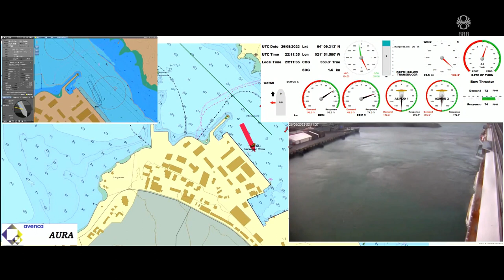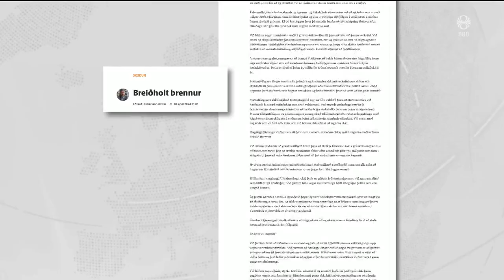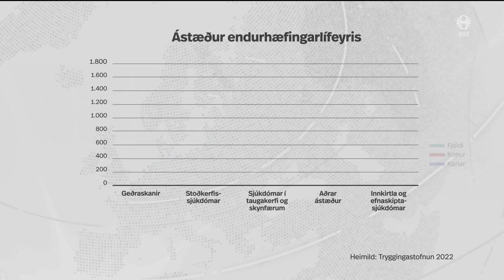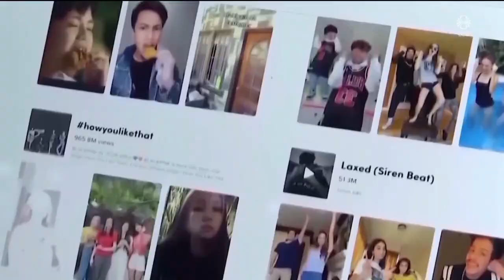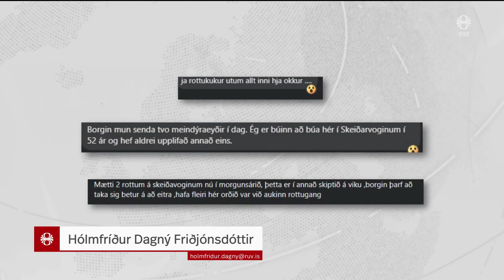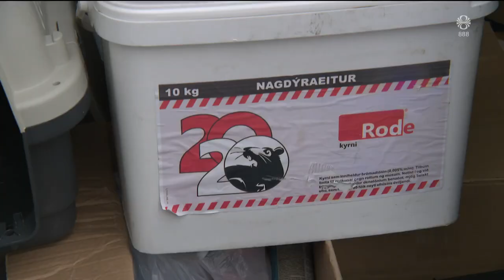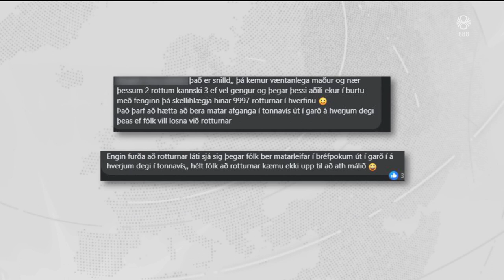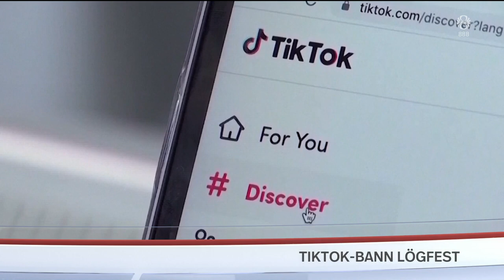Fréttir - 24. apr 2024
Fréttir RÚV frá 24. apríl 2024 - Efnisyfirlit:
00:00:00 Segir menntakerfið ekki þjóna börnunum í landinu
00:01:27 Hársbreidd frá stórslysi
00:09:14 Sjá eftir að hafa stigið fram
00:10:49 Tvö börn myrt í Svíþjóð
00:11:36 Áhrif boðaðra breytinga á öryrkja
00:13:50 Mögulegt TikTok bann í Bandaríkjunum
00:17:03 Rottunar segja okkur hvar lagnir eru að bresta
00:19:35 Heima í Hafnarfirði
00:21:55 Hestar fældust á heræfingu í Lundúnum í dag